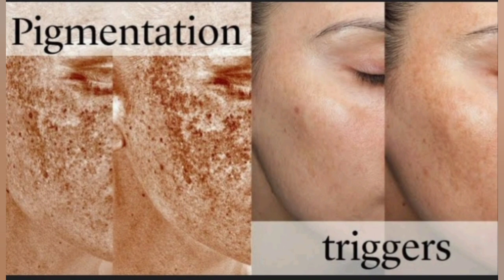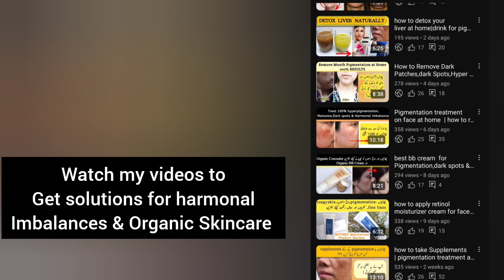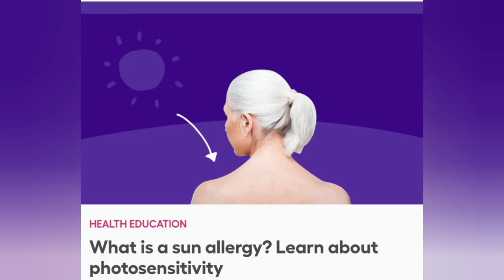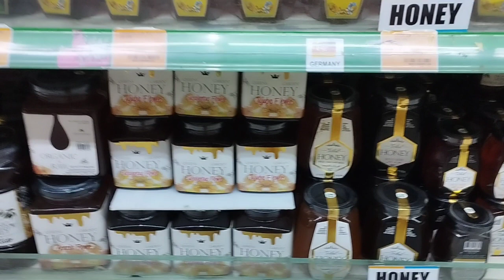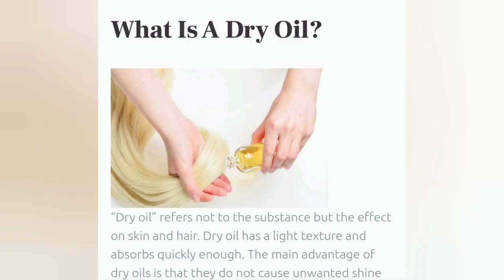DANGERS of Applying SKIN MASKS on FACE | چہرے پر ماسکس لگانے کے خطرناک ترین نتائج | HealthyFixes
Description:

In this video I am sharing Beauty Skincare Tips and Health care tips by the Great Dermatologist Dr Fazeela Abbasi.This health care and beauty Skin care tips are added from Dr fazeela Abbasi Podcast and interviews in question answers session.dr fazeela Abbasi clinic is in Islamabad.

Your Search/Queries:-
Face Masks  Applying Face masks Sideeffects of applying Face masks